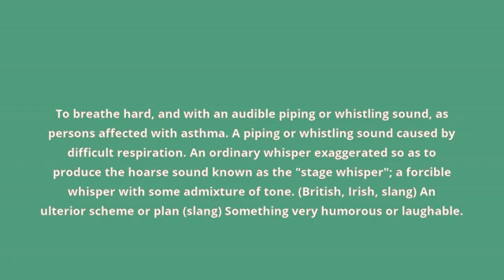what is the meaning of wheeze